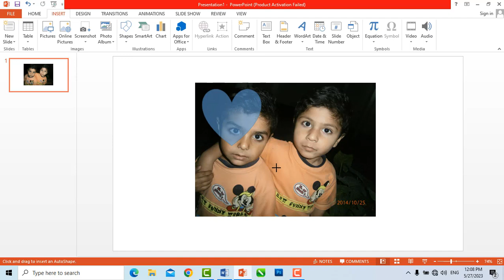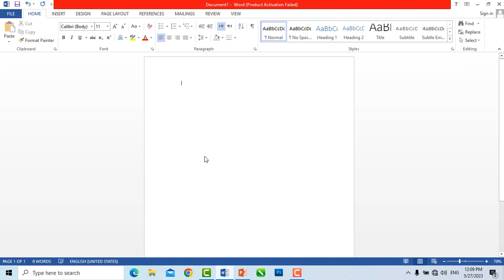Merge Shape (Power Clip) in Power Point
In this video I will show you how to use Merge Shape (Power Clip) Option in MS Office (Power Point).